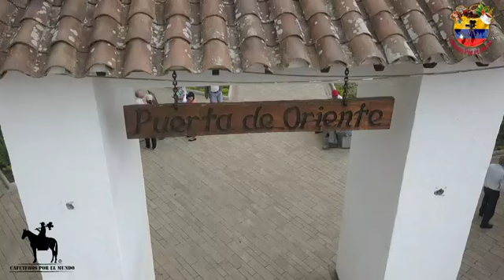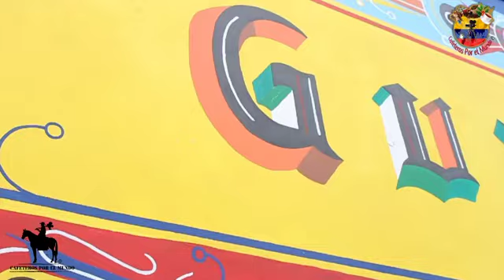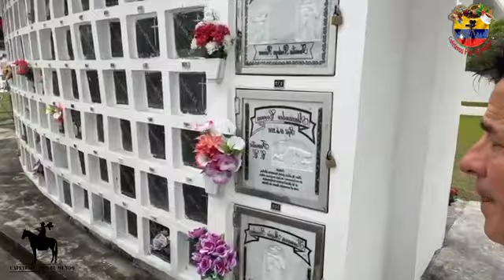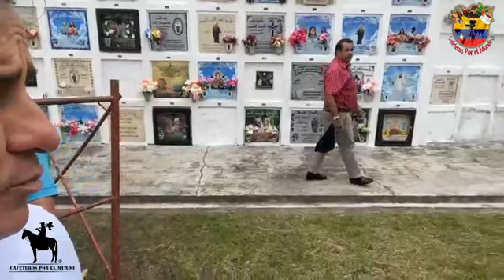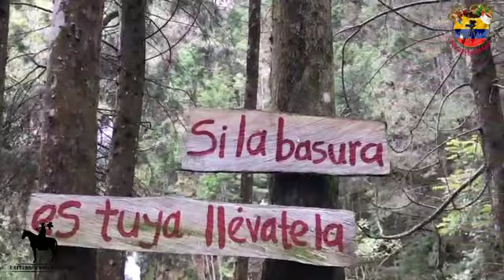Guarne Episodio 2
Guarne un municipio de turismo de aventura, gastronómico y de naturaleza.